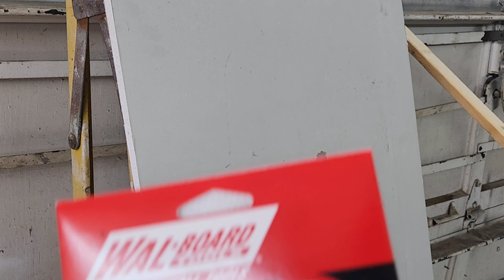Repair drywall without proper tools